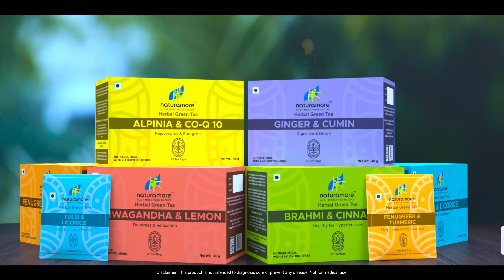Naturamore Herbal Green Tea Alpinia & CO-Q10 (Energy & Rejuvenation)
In our busy lives, it is usual to feel tired and worn off. Introducing Naturamore Herbal Green Tea: Alpinia & CO-Q 10, which is a rich blend of 4 traditional Ayurvedic herbs with the natural sweetness of Licorice.
It helps improve energy levels and helps maintain daily tear & wear of the body. You can rejuvenate and energize your day with Naturamore Alpinia & CO-Q10 Herbal Green Tea today!